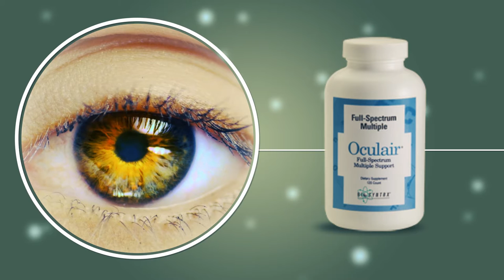BioSyntrx BioTears, Eye & Body Complete, Oculair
BioSyntrx manufactures science-based, biochemically balanced nutritional supplements formulated for eye and whole body health. Their state-of-the-art formulations address micronutrient requirements to avoid deficiencies that increase the risk of degenerative disease. Their goal is to encourage healthy lifestyle choices in combination with science-based, safe, effective sustainable nutritional supplements.

Eye & Body Complete – This premium extra-strength broad-spectrum supplement is formulated with vitamins, minerals and antioxidant phytochemicals in support of macular and retinal health, vision function, increased mitochondrial energy and full body wellness. This product supplies optimal amounts of 43 superior biochemically balanced nutritional ingredients. Product UPC 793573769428

BioTears – As a healthy tear film structure is important for optimal visual function, BioTears is specifically formulated to address the cause and effects of dry eye syndrome. BioTears utilizes nutrient co-factors that support the normal structure and function of lubricants in the eyes and other parts of the body, including mucous membranes and synovial joint membranes. Product UPC 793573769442

Oculair – This potent full-spectrum multivitamin, mineral and antioxidant formula is designed to protect the eyes and the entire body from the damaging effects of free radical and age-related oxidative stress, in turn supporting a healthy aging process. Oculair provides 40 biochemically-balanced and bioavailable active ingredients for healthy vision function and full body health. Product UPC 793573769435

Receive SPECIAL OFFERS When you SIGN UP for our Good Health News Letter